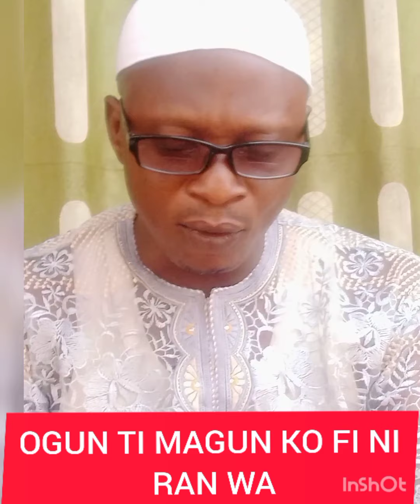OGUN TI MAGUN KO FI NI RAN WA